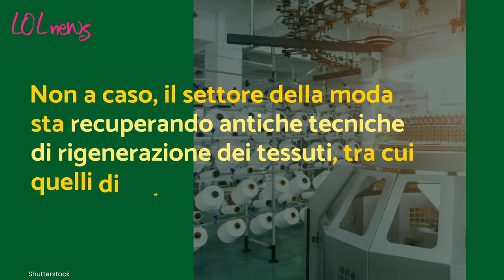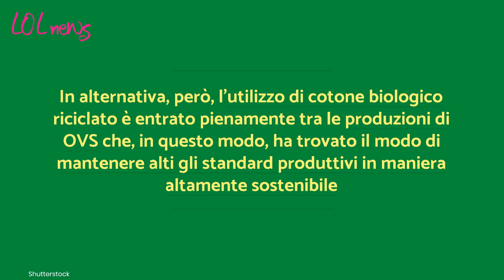Vestiti con cotone riciclato: cosa significa e tutti i vantaggi di questo tessuto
Avete mai sentito parlato di cotone riciclato o rigenerato? Ecco quali sono i vantaggi dell’utilizzo di questo tessuto eco-friendly.